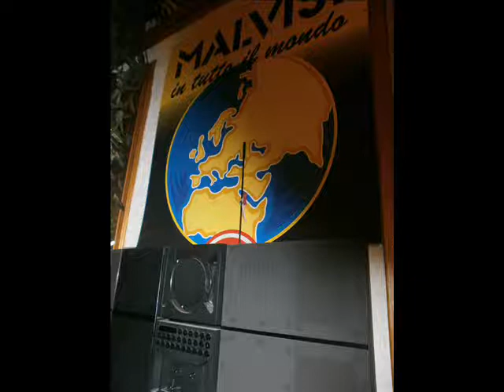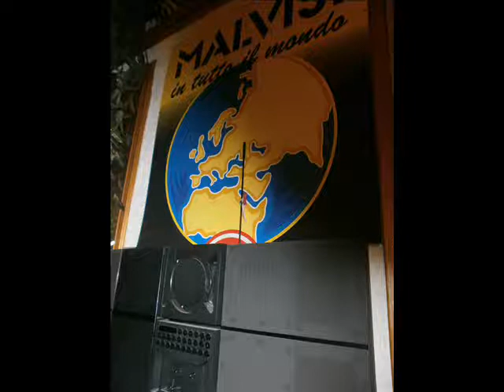Soluzione Insolubile - Asma (Live Acustico su Radio Malvisi)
Soluzione Insolubile, la prima canzone eseguita dagli Asma nella diretta su Radio Malvisi il giorno 28/02/12.